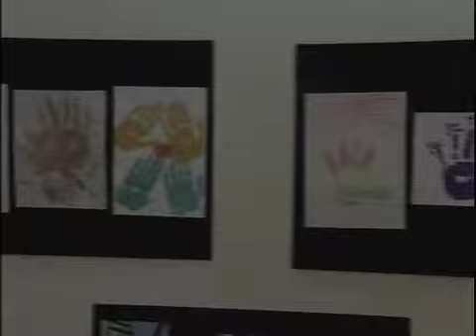دووەمین پێشانگای شێوەكاری لە قوتابخانەی شەهید حەسەن كوێستانی